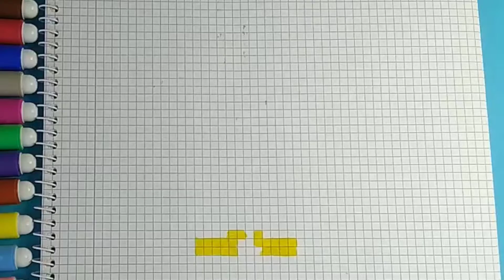How to Draw ALL MIGHT from MY HERO ACADEMIA | Pixel Art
In this video we will show how to draw or make ALL MIGHT from MY HERO ACADEMIA or BOKU NO HERO ACADEMIA, step by step and for everyone.

Hi, I upload videos of Pixel Art Drawings. But I always try to mix it with videogames, anime, comics, movies… If you love it too, Subscribeee!

Like if you love it!! =)

Mobile phone that I use to record: Xiaomi Redmi Note 5